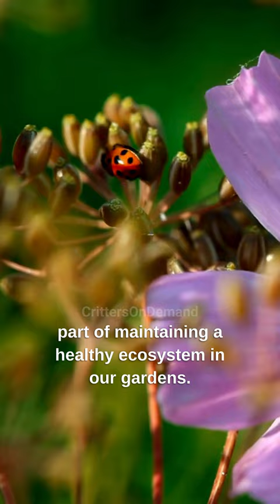Cute but Carnivorous: The Ladybug's Savage Secret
With their remarkable adaptability and predatory prowess, ladybugs show us that survival in the wild isn't just for the big guys. From gender transformation to consuming colossal amounts of aphids, the life of these vibrant beetles is a captivating journey of natural wonder.

Discover the unseen world, uncover intricate scientific mysteries by going incredibly micro.

Imagine a sunny day in your backyard garden. A tiny spotted creature, moving purposefully, catches your eye. You're observing the life of one of the most intriguing insects – the ladybug.

These beetles are experts at change, adapting their gender based on the population needs. And here's a fun fact - they eat up to 50 aphids a day! But don't be mistaken, this isn't just a bug eat bug world.

The ladybug is a born predator, always on the prowl. It's diligent, relentless, and always hungry. It fearlessly devours aphids, a pest known for damaging plants. But sometimes, the hunted escapes, leaving our ladybug with an empty belly.

---+ Why are ladybugs so voracious?

The ladybug's insatiable appetite for aphids not only satisfies its own dietary needs but also plays a critical role in maintaining the balance in our ecosystems. By keeping aphid populations in check, they allow our plants to thrive.

---+ How do ladybugs contribute to their environment?

Ladybugs are a gardener's best friend. They're relentless hunters, feasting on a variety of pests, from aphids to mites. Despite their ferocious appetite, ladybugs are also symbols of good luck and fortune, adding an enchanting layer to their story.

These beetles are solitary creatures, each one living its own remarkable life in the wild, demonstrating the spectacular adaptability and resilience of nature.